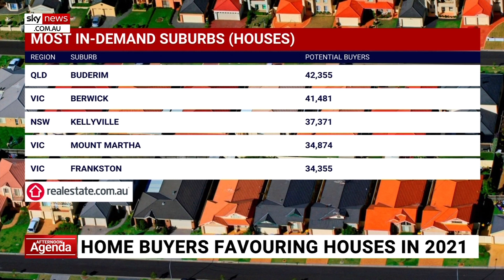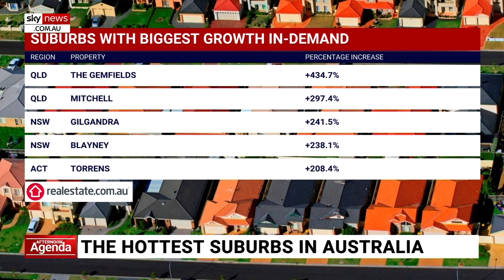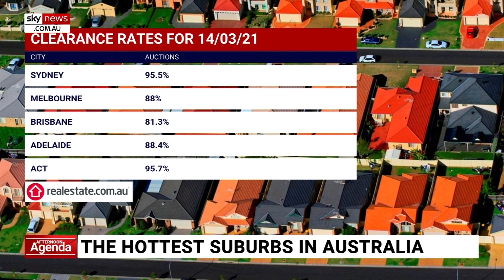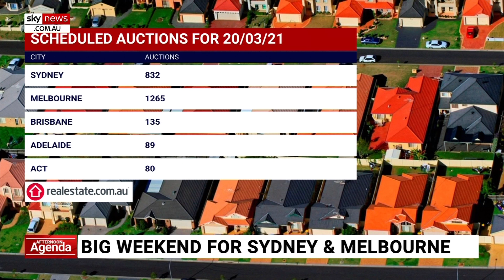Australian home buyers favouring suburbs with ‘very strong lifestyle factors’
Over the past 12 months, serious home buyers have been favouring suburbs which have “very strong lifestyle factors,” according to John Healy from realestate.com.au.

“Suburbs with lots of space, and on the beachside have been very popular,” Mr Healy told Sky News.

“We’re also seeing demand in outer capital city areas and near capital city areas, really take off amid COVID”.

Mr Healy said this is happening as more people begin working from home and “continue working more flexibly into the future” post pandemic.